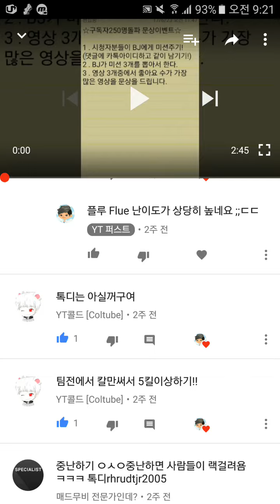☆구독자이벤트☆ 1번째 영상 - 칼로 5킬이상하기!!!(콜드님 미션)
콜드님 미션!!!

제가 직접 미션 3개를 뽑아서 영상녹화 하였습니다. 안뽑힌 분들은 다음 기회에... ㅠ
영상 3개중 좋아요가 가장 많은 영상이 최종으로 뽑힙니다.